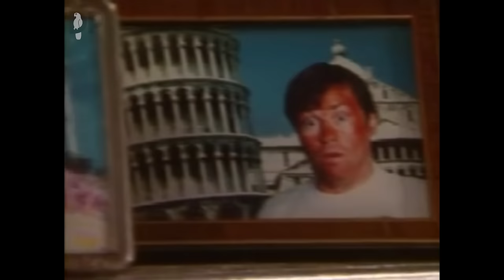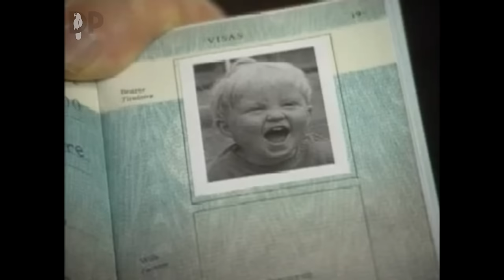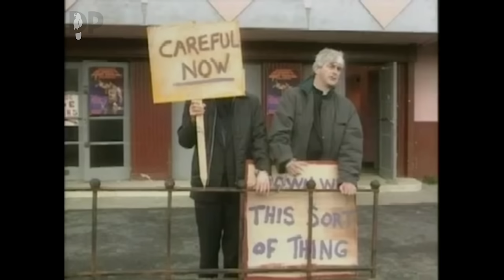Going to America | Father Ted S3 E8 | Absolute Jokes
Father Ted must figure out a way to tell Father Jack, Father Dougal and Mrs. Doyle that he's leaving.
Beloved sitcom focused on three priests living on Craggy Island, a remote island off the west coast of Ireland. Father Ted Crilly is sent to the island as punishment for using charitable funds for a holiday in Las Vegas, but his true punishment comes in the form of Father Dougal Maguire and Jack Hackett, one a fresh-faced naive young priest, and the other a foul-mouthed, rage-filled alcoholic. Mrs Doyle is their nosy housekeeper, who makes plentiful pots of tea and never takes `no' for an answer. Despite their isolation, the priests get into their fair share of mildly sinful, entirely madcap adventures.